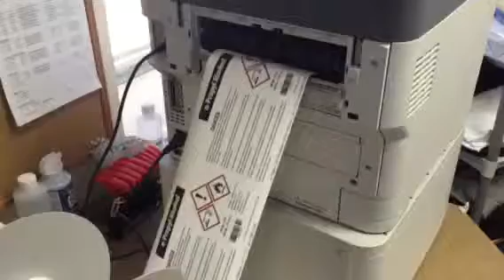UniNet iColor 700 GHS Label Printer Now Available at DuraFast Label Company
DuraFast Label is now shipping the UniNet iColor 700 GHS label printer to customers across USA and Canada. You can now print GHS BS5609 Chemical labels in high resolution at 30 feet per minute in glossy BOPP or matte polyester label stocks. Every you need is available from DuraFast Label Company, including onsite setup and training.